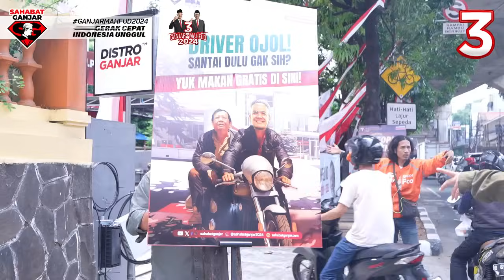MEMAKNAI KEBERKAHAN HARI JUMAT DI JAKARTA SELATAN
Makan bersama dilakukan Sahabat Ganjar seusai melaksanakan Ibadah Sholat Jumat berlangsung di Posko Pemenangan DPP Sahabat Ganjar pada (17/11).

Ratusan masyarakat yang datang silih berganti ini, sebagai bukti bahwa warga mendukung penuh Ganjar-Mahfud pada Pilpres 2024 mendatang.

Seperti apa video keseruannya ? Mari kita simak video lengkapnya.